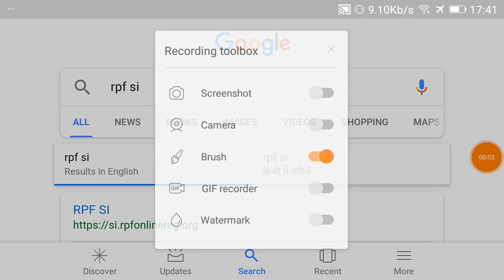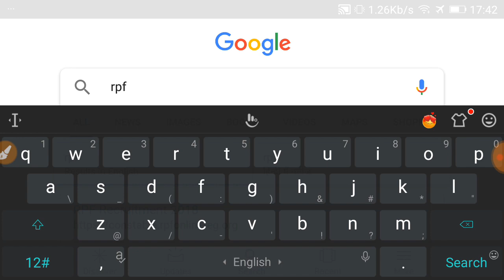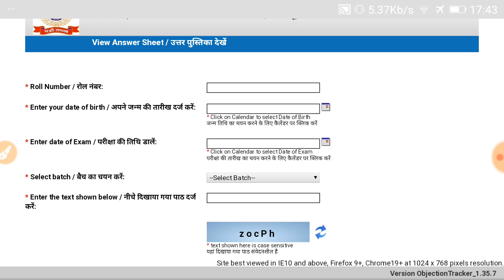RPF SI Answer key out || RPF SI Officel Answer Key out